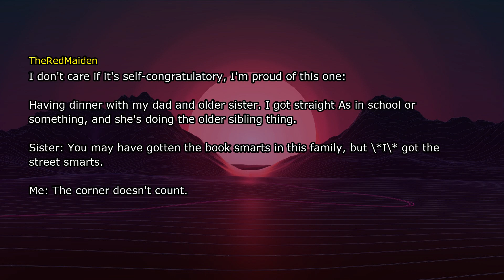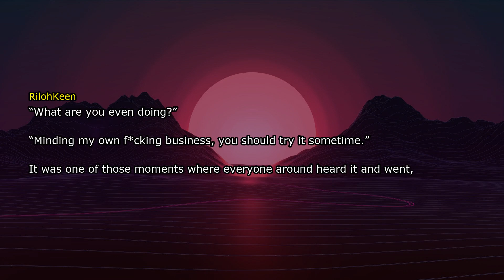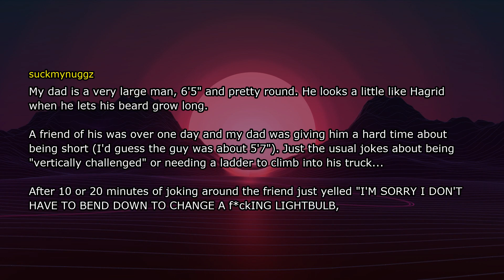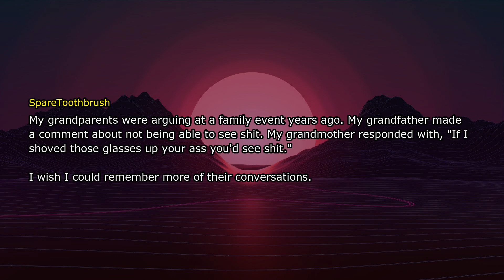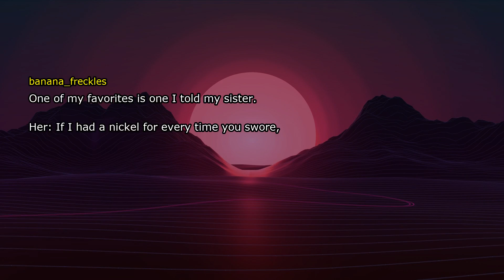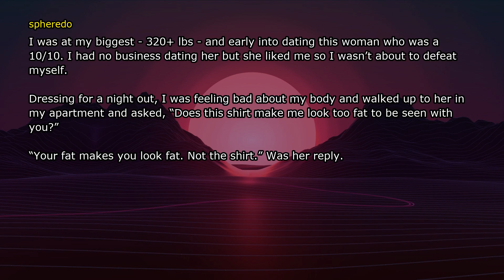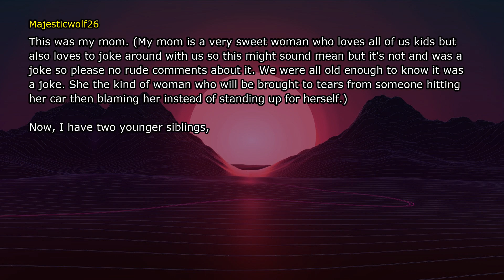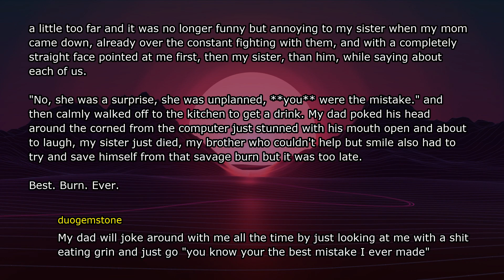What's the most memorable comeback you've ever heard?